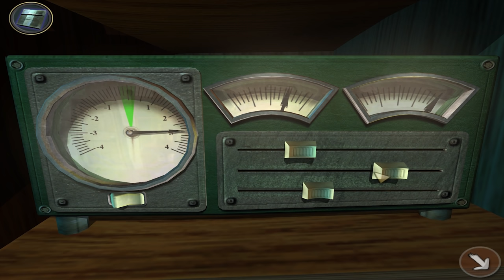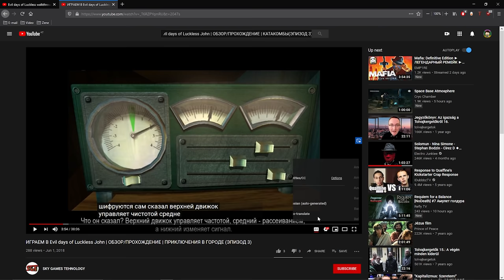LaLee's Games: Evil Days Of Luckless John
Törlesztem a 2016-os ígéretemet. Játékról játékra.

Game Info:
Fejlesztő: Centauri Production / Cinemax
Kiadó: Playlogic
Év: 2006

Muzakk:
[PandemiC] - Просто Так (Знаки Вопроса cover)
Evil Days Of Luckless John OST - Swingy Pianisimo
Evil Days Of Luckless John OST - Dead Man
Parov Stelar - Chambermaid Swing